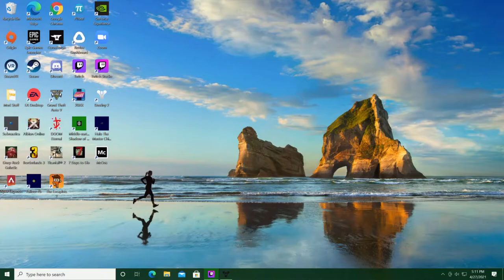Let's Play- Destiny 2 Crucible (Episode 31): Breathing Room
Let's Play Destiny 21 Crucible on PC.
Trying to clear out enemies to get some breathing room. Anyone got a death broom?

If you want to find out how to turn your passion into a way to make a living, while keeping it a passion, click this link to download a free E-book from Jeff Lerner and get started: